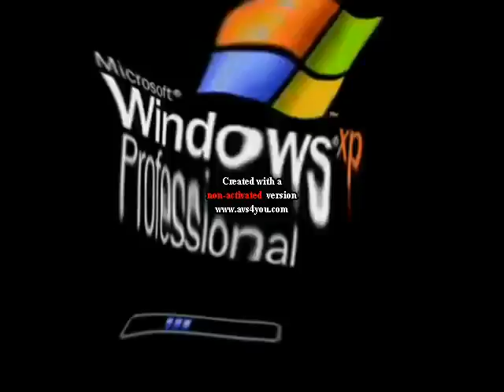Windows XP in Secret Light by NewBlueFX